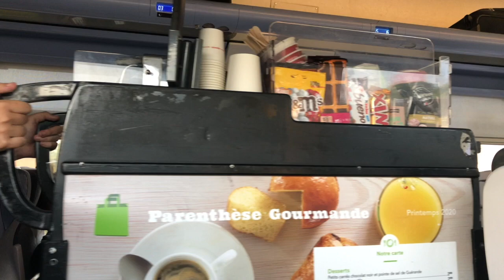Saint-Pourçain Micro-Trottoir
Cette vidéo traite de Saint-Pourçain Micro-Trottoir